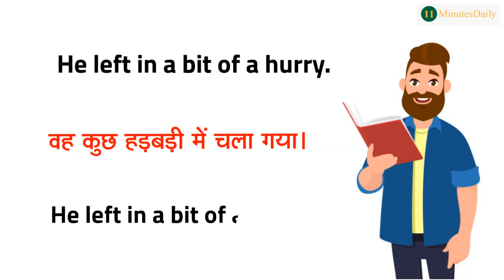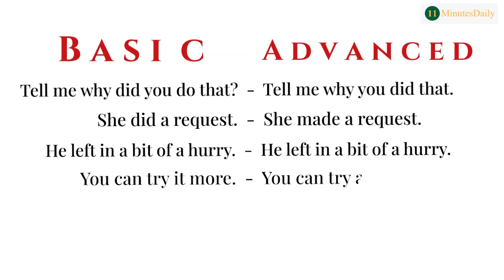ADVANCE ENGLISH Sentences